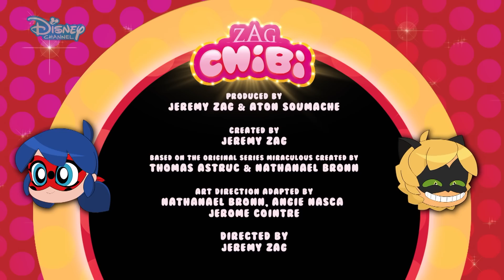Miraculous - Le storie di Lady Bug e Chat Noir - Chibi Short - Cena in terrazzo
Quando Chat Noir trova Ladybug da sola sui tetti di Parigi, decide di preparare una cena romantica che si rivelerà... indimenticabile! Bon appétit!